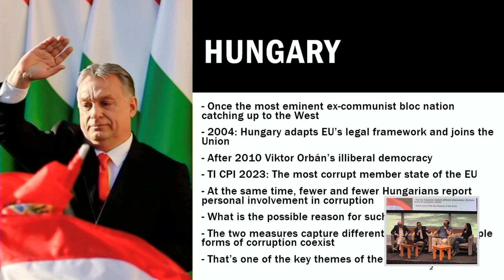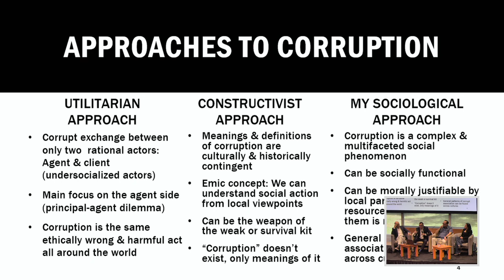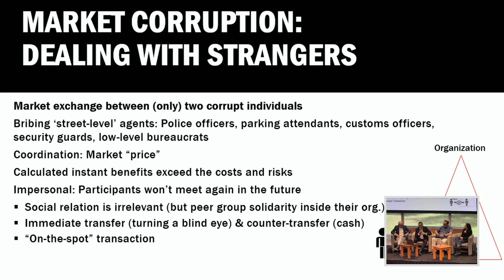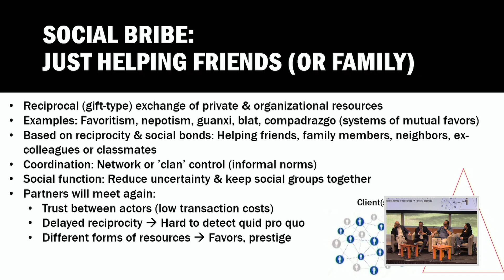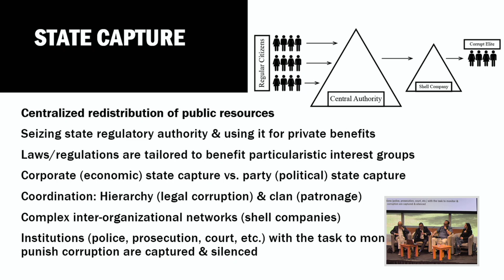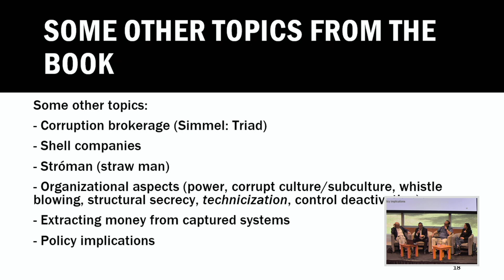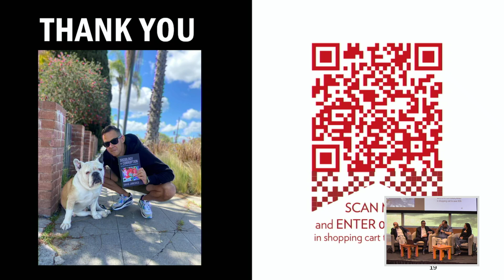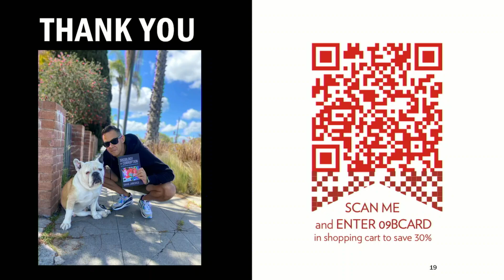Presentación del Libro: Sociology of Corruption. David Jancsics.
Presentación de libro sobre sociología de la corrupción, un tema que tiene mucha relación con nuestro contexto nacional. Este libro toma como caso de estudio a Hungría y expone similitudes con nuestro país. Al terminar habrá un diálogo libre con el autor del libro, David Jancsics.